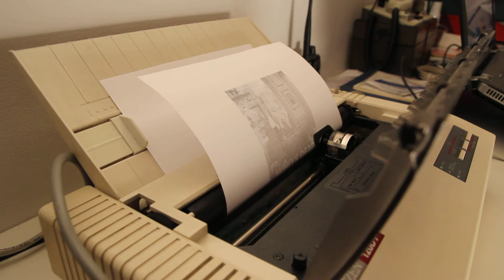Citizen 120D+ printing a grayscale image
Citizen 120D+ 9 pin dot matrix printer loudly printing graphics
(tbh that is not grayscale at all, it's dithered black and white instead)
Image source , cropped to 1:1 ratio.